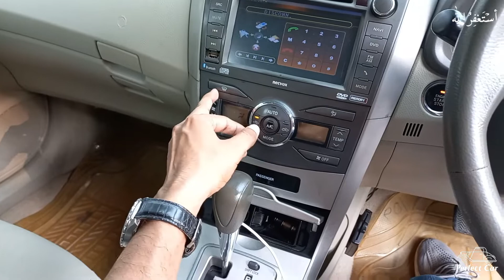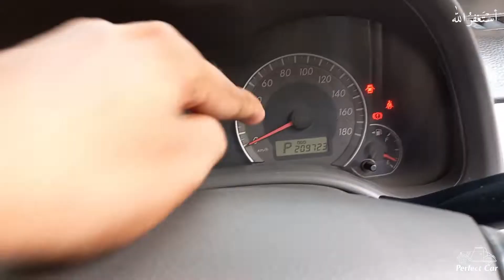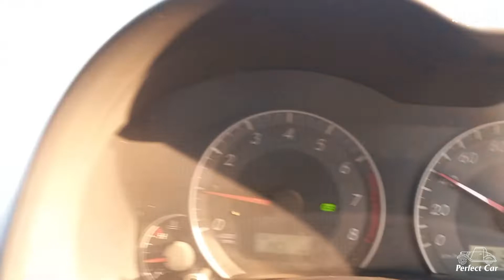Toyota Axio Review | Toyota Axio 2006 | Toyota Corolla Axio Walkaround | Best Sedan Car |Perfect Car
In this video ill tell you all about Toyota Axio 2006.
The tenth-generation Corolla (E140) was released in Japan on 10 October 2006. The sedan is now known as the Corolla Axio. The Axio name was created from the Greek word "axia", meaning "things with value". The station wagon retains the Corolla Fielder name. The dimensions for the Corolla sold in Japan are smaller than vehicles made for export so as to remain in compliance with Japanese government regulations concerning exterior dimensions and engine displacement.

Toyota Axio Review
Toyota Axio 2006
Toyota Axio 2007
Toyota Corolla Axio Walkaround
Best Sedan Car
Perfect Car

Perfect Car
All About Auto's

Famous Cars Brand in Pakistan:
Honda
Toyota
Suzuki
MG
Kia
Hyundai
Changan
Peugeot
Proton
FAW
Nissan
DFSK Glory
Prince Pearl
United Bravo